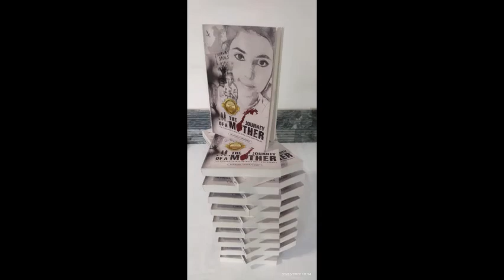Message from Ruby Harrold-Claesson, President, Nordic Committee of Human Rights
This message of congratulation from the Nordic Committee of Human Rights was read out at the book launch of Sagarika Chakraborty's The Journey of A Mother describing her ordeal in Norway where their notoriously brutal and unjust child services, known as Barnevernet, confiscated her children.